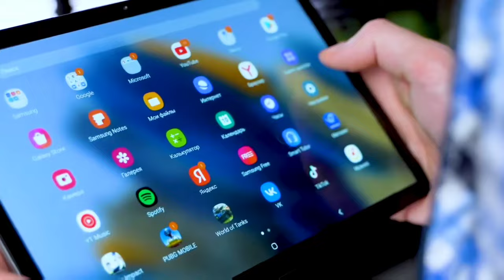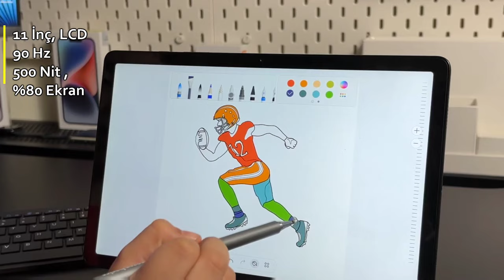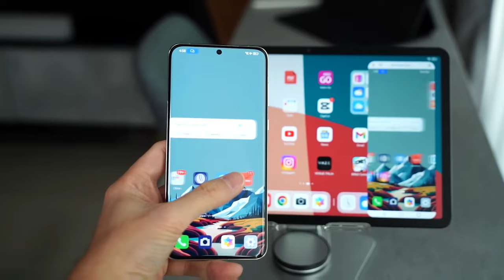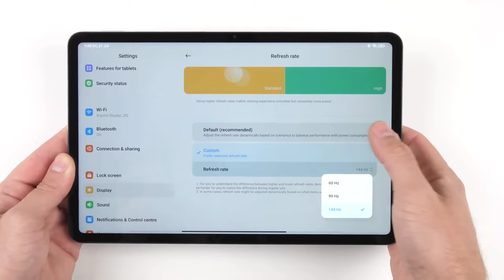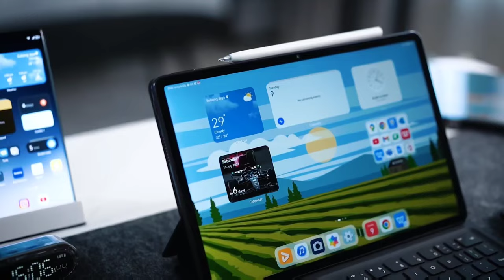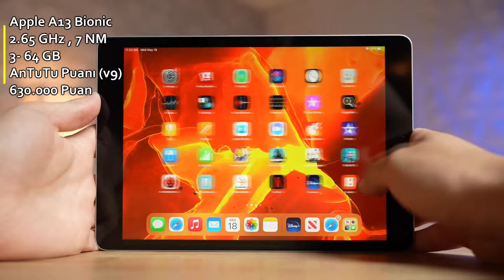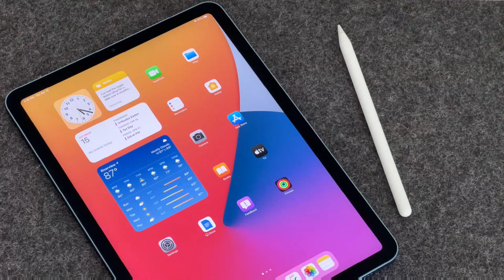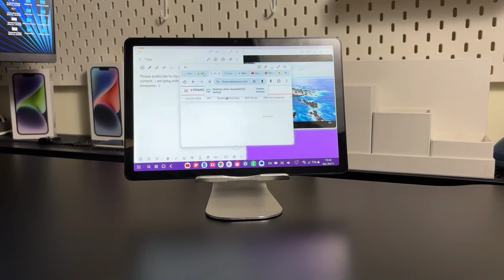Ben Olsam Hangi Tableti Alırdım ? Her Bütçeye En İyi Tablet Önerisi (MART 2024)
Her bütçeye 2024 yılında en iyi tablet tavsiyeleri sıraladım. Her fiyattan en iyi tablet önerisi yaptım.Hangi tableti almalıyım 2024 dediğinizde 5000 TL, 7500 TL 10.000 tl 15000 tl ve 20000 tl bütçe ile alınabilecek en iyi tabletleri inceledik. Fiyat performans tabletlerden oluşan bu listede kısaca inceledik ve özelliklerinden bahsettik.Best tablets hangi fiyat performans tableti tercih ederdim bu konu hakkında detaylıca konuşup ek 2 tablet önerisi de yaptım Bu listede Samsung tabletlerde varken Huawei matepad 11.5 gibi kendi fiyat bandının en iyi telefonlarına yer verdim. Bakalım Bu cihazlar bize neler sunuyor ve neden bu tabletleri alırdım detaylıca anlattım.iPad 10. nesil de alınabilecek en iyi tabletler arasında.Geri kalan detaylar videomuzda.

00:00 Giriş
00:33 Samsung Galaxy TAB A9
01:18 Honor PAD X9
02:03 Samsung Galaxy TAB A9+
02:48 Huawei MatePad 11.5
03:34 Huawei MatePad 11
04:24 Xiapmi PAD 6
05:22 Huawei MatePad  Air
06:26 iPad 9
06:56 iPad 10
07:36 iPad mini 6
08:15 İpad Air 5 Wi-Fi
09:13 Son Değerlendirme